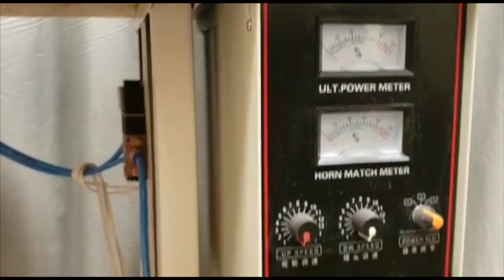NT-500 SELLO ULTRASONIDO PARA BOLSA ECOLÓGICA| NITRAM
Selladora para bolsa ecológica en telas sintéticas.